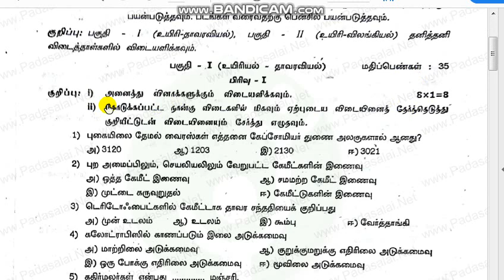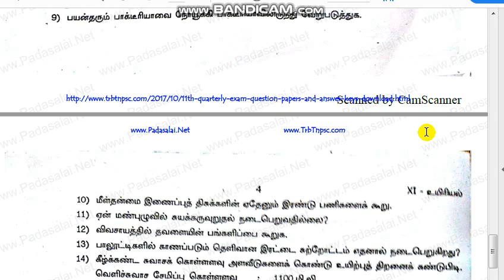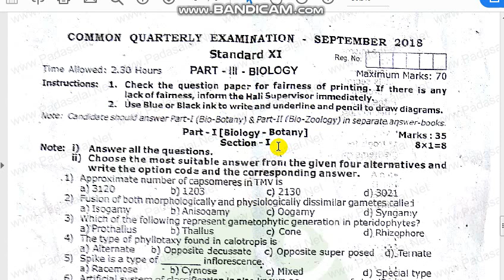11th STD Biology Quarterly Exam Question Paper with Answer key 2018